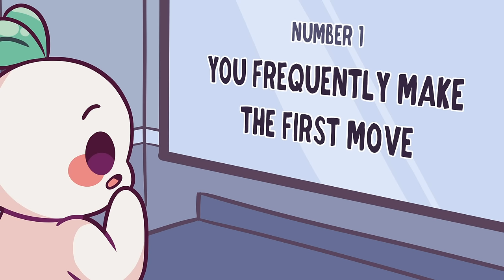6 Signs You're An Attractive Person (Without Even Knowing It)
Summer is here, and you might be wondering how to get a girlfriend, or how to get a boyfriend? And you're looking for advice on how to be attractive, how to look more attractive, or how to be more attractive? You can do attractive habits such as: making the first move, taking the lead, being humble, having good posture, and being funny. Of course, you don't have to have all of these traits to be attractive, but you can definitely practice on one or two. Hopefully, these can be practical psychology tips that you can apply to attracting the love of your life!  At psych2go, we are here to help you find love and connection too.

Writer: Michal Mitchell
Script Editor & Manager: Kelly Soong
Animator:  Chantal Van Rensburg
YouTube Manager: Cindy Cheong

References:
Cuddy, A. J. C., Wilmuth, C. A., &amp; Carney, D. R. (2012, September 12). The benefit of power Posing before a HIGH-STAKES social evaluation. Harvard Business School working paper series # 13-027. dash.harvard.edu/handle/1/9547823.
Vacharkulksemsuk, T., Reit, E., Khambatta, P., Eastwick, P. W., Finkel, E. J., &amp; Carney, D. R. (2016, April 12). Dominant, open NONVERBAL displays are attractive AT ZERO-ACQUAINTANCE. PNAS.
FINKEL, E. L. I. J., EASTWICK, P. A. U. L. W., &amp; MATTHEWS, J. A. C. O. B. (2007). Speed-dating as an invaluable tool for studying romantic attraction: A methodological primer. Personal Relationships, 14(1), 149–166.
Tehrene Firman, October 9, 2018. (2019, July 15). 50 genius ways to be instantly more attractive. Best Life.
Sun, T. (2017, February 14). 10 little habits that make you more attractive (and I'm not talking ABOUT LOOKS). Lifehack.
Wolff, C. (2016, October 27). 9 bizarre little habits that can make you more attractive to others. Bustle.
Clear, J. (2018, July 26). How to be confident and reduce stress in 2 minutes per day. James Clear.
Writer, S. (2020, October 2). 11 ways to be more Attractive, according to science. HealthyWay.
Dahl, M. (2014, June 23). Why does everyone look hotter in sunglasses? The Cut.
Walker, D., & Vul, E. (2014). Hierarchical Encoding Makes Individuals in a Group Seem More Attractive. Psychological Science, 25(1), 230–235.
Kniffin, K. M., Wansink, B., Griskevicius, V., & Wilson, D. S. (2014, October 11). Beauty is in the in-group of the beholded: Intergroup differences in the perceived attractiveness of leaders. The Leadership Quarterly.
Moore, M. M. (2002). Courtship Communication and Perception. Perceptual and Motor Skills, 94(1), 97–105.
Aron, A., Melinat, E., Aron, E. N., Vallone, R. D., & Bator, R. J. (1997). The Experimental Generation of Interpersonal Closeness: A Procedure and Some Preliminary Findings. Personality and Social Psychology Bulletin, 23(4), 363–377.
Brown, L. (2020, December 8). "Am I attractive?" Psychology says you might be hotter than you think. Hack Spirit.
Edwards, V. V. (2020, July 19). How to Be More Attractive: 7 Rules to Increase Attraction. Science of People.
McGinley, H., McGinley, P. & Nicholas, K. Smiling, body position, and interpersonal attraction. Bull. Psychon. Soc. 12, 21–24 (1978).